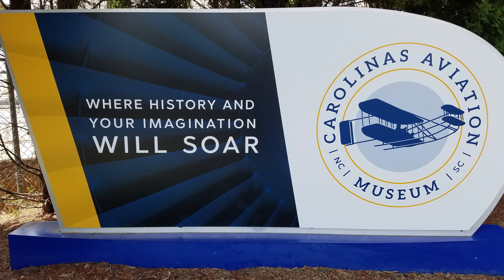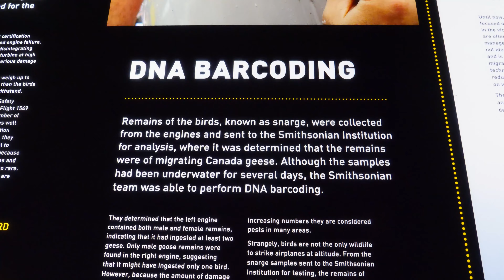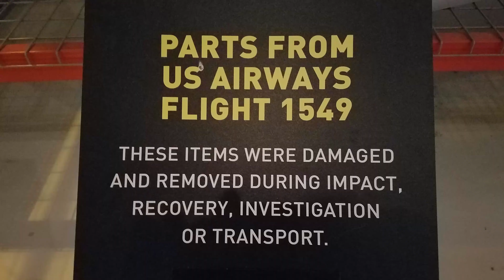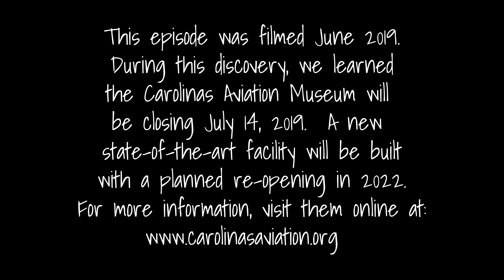Where Did the Miracle on the Hudson Plane Go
Join us as we explore the Carolinas Aviation Museum and see the Miracle On The Hudson plane.

Footage shot with Panasonic Lumix GH5